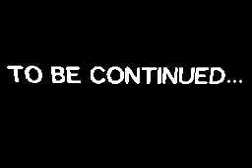Team Aurasturm 11 / Flipnote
Die GANZE Story von Team Aurasturm jetzt schon lesen.

Letzten Endes hat Riolu es doch geschafft ein Erkundungsteam zugründen...mit etwas hilfe. Geckarbor wurde zu Riolus Team zugeteilt. Die Erkundungen können bald beginnen.